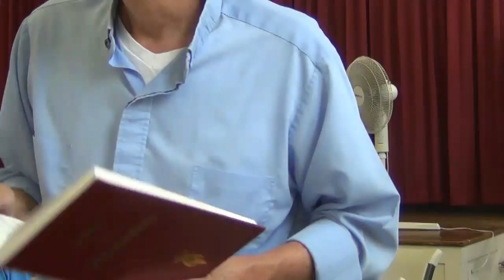07 26 2015 Bible Study